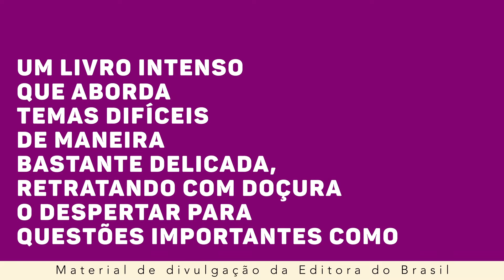Minha vida não é cor-de-rosa – Obra aprovada no PNLD Literário 2020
Viaje com seus estudantes pela vida da protagonista, enquanto ela busca seu lugar no mundo, aprendendo a lidar com as responsabilidades, namoros e amizades complicadas e enfrenta sérios problemas, como superar dois casos de assédio conversando com as amigas e com os pais, mobilizando-se na escola, sendo uma boa aluna e fazendo a diferença no mundo.

Autora: Penélope Martins
Categoria: 8º e 9º anos (Categoria 2)
Gênero: Romance
Tema: Conflitos da adolescência
Selo: Editora do Brasil
Código: 0039L20603